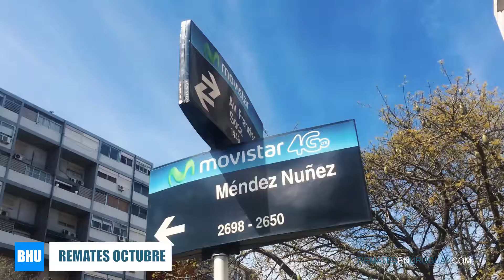Remate Banco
Remate Banco se lleva a remate del Banco Hipotecario del Uruguay con 77 m2, 3 dormitorios con facilidades en el barrio Parque Batlle de Montevideo Uruguay +